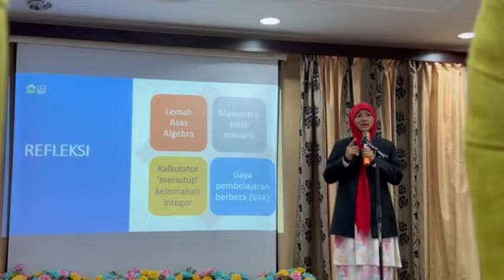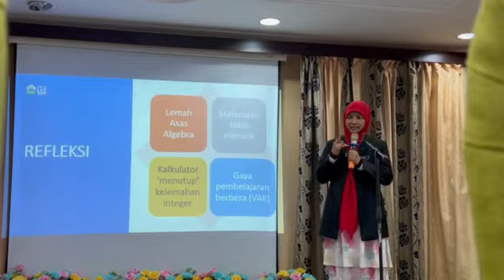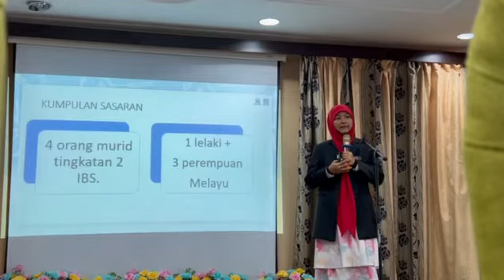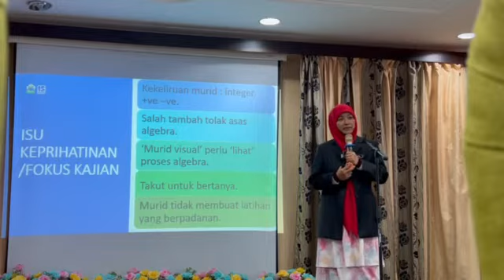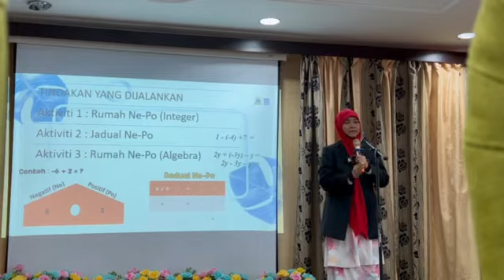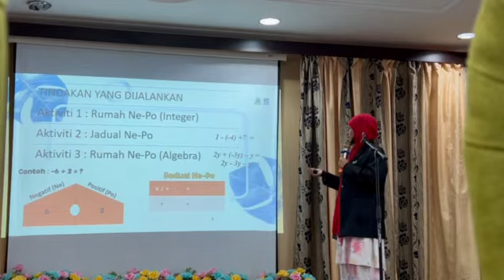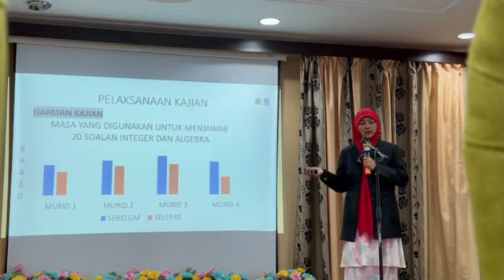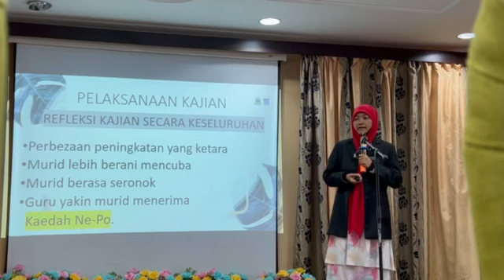PEMBENTANGAN KAJIAN TINDAKAN | KAEDAH NEPO UNTUK ALGEBRA TINGKATAN 2 | FATIMAH UYUB SEMESTU TEMERLOH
KOLOKIUM KAJIAN TINDAKAN DAERAH TEMERLOH 2022

Isnin, 05 Disember 2022.
Bertempat di Pejabat Pendidikan Daerah Temerloh

Guru-guru SMK Seri Tualang Temerloh telah mengambil bahagian sebagai pembentang dan penyelidik.

🕹Pn. Fatimah Binti Haji Uyub
Pembentang
Tajuk Kajian Tindakan : Kaedah Ne-Po untuk Ungkapan Algebra (Matematik Tingkatan 2)
Pencapaian : Anugerah Emas

🕹En. Ahmad Fadzli Bin Yusof
Pembentang
Tajuk Kajian Tindakan :
SISKO (sistem data berpusat untuk Kokurikulum)
Pencapaian : Anugerah Perak

🕹Pn. Aznita Binti Ahmad
Pembentang
Tajuk Kajian Tindakan :
Talking Token (Bahasa Inggeris Tingkatan 1)
Pencapaian : Anugerah Perak

🕹Dr. Siti Aisyah Binti Abdullah
Pembentang
Tajuk Kajian Tindakan : Teknik Bus Stop Untuk KBAT (Sejarah Tingkatan 4)
Pencapaian : Anugerah Perak

🕹Cik Rubiah Binti Mohd Yusof
Anugerah Penyelidik

🕹En. Mohd Farez Bin Zahari
Anugerah Penyelidik

Tahniah warga SEMESTU!